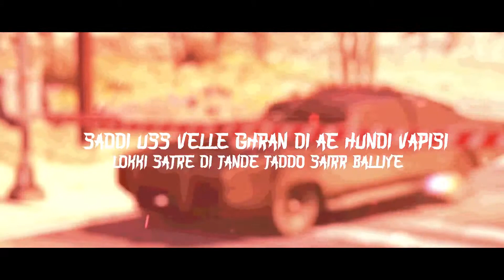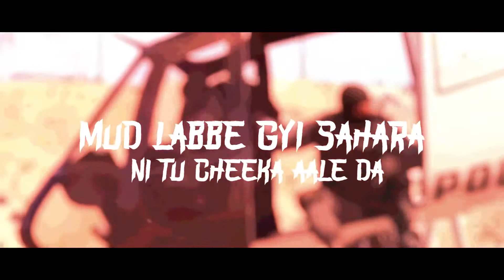Sanjay Dut -( Full Song ) Abbee Cheeka Wala Sher Azad || Producerdxx || New Punjabi Song 2019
Sanjay Dut - Abbee Cheeka Wala Sher Azad || Producerdxx